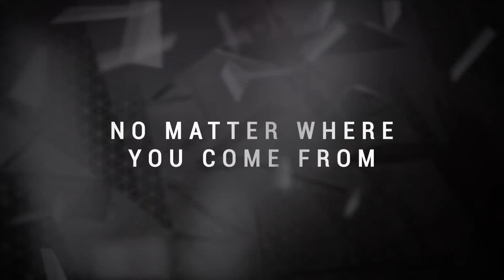Project Cars Multiplayer Trailer